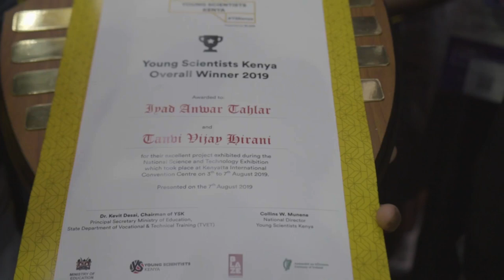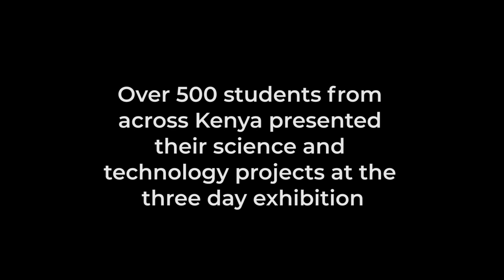Young Scientists Kenya (YSK) National Science & Technology Exhibition Film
A short film showcasing a few young scientists who participated at the Young Scientist Kenya (YSK) National Science & Technology Exhibition.

Students Iyad Taher and Tanvi Hirani have been crowned Young Scientists of the Year for showcasing the best innovation at the 2019 Young Scientist Kenya (YSK) National Science & Technology Exhibition.

Their winning innovation, a Universal Healthcare system, seeks to enable the government and relevant agencies to solve health-related challenges affecting the country. It is established in line with the government's big four agenda on Healthcare.

 The two, from SCLP Samaj School, were among 500 students from all the 47 counties who submitted 235 groundbreaking projects and showcased them at the five days YSK exhibition powered by BLAZE that ended last evening at the Kenyatta International Convention Centre (KICC).

They were closely followed by first runners up Sophia Ndunge and Brenda Nkara from Daraja Secondary School with their Homemade Lift pump innovation which seeks to ease access to borehole water. The pump can be made at home with readily available material.

Present at the closing ceremony of the exhibition, His Excellency the Deputy President Dr. William Ruto said for the country to realize its Vision 2030 there is a need to increase intake of Science, Technology, Engineering, and Mathematical courses.

“We have a disproportionate focus on the arts and social sciences which do not speak to the core of our development agenda. We must develop bigger interests in STEM courses, which provide critical skills sets, to change our development trajectory,” said Deputy President Dr. William Ruto

Showcased ideas at the exhibition cut through Biology and Ecological sciences, Chemical, Physical and Mathematics Sciences, Social and Behavioral Sciences and Technology categories.

“As a company whose growth is driven by innovation, we are excited by the reception of science, technology, engineering, and mathematics, and we believe that with the right support, Kenya’s position as Africa’s innovation hub is guaranteed,” said Sylvia Mulinge, Chief Customer Officer, Safaricom.

While opening the exhibition, His Excellency President Uhuru Kenyatta directed the Ministry of Education and that of Industry, Trade, and Cooperatives to develop a framework to secure the Intellectual Property rights of the Students’ ideas that were presented.

“I also direct Kenya Intellectual rights office to patent viable innovations generated during the past, present and future YSK exhibition free of charge,” said President Uhuru Kenyatta.

In its second year running, YSK has since scaled its programme from 10 counties in 2018 to all 47 counties in 2019, reaching a total of over 45,000 students across the country.

The scale-up is aimed at inspiring students to take STEM and pursue the STEM pathways through outreach, linkages, and extension programs, and showcase their innovations for further research and commercialization.

The overall winners took home KES 100,000, a scholarship to Strathmore University, mobile phones from BLAZE, and a trip to Ireland to participate in the 2020 BT Young Scientists and Technology Exhibition.

 On the other hand, the first runners-up walked away with KES 80,000, mobile phones from BLAZE, and a fully paid trip to France.